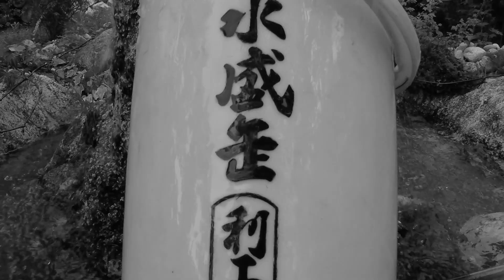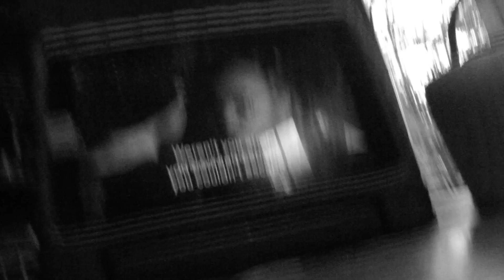Tiny Chashitsu Project 12 / ちっちゃい茶室プロジェクト